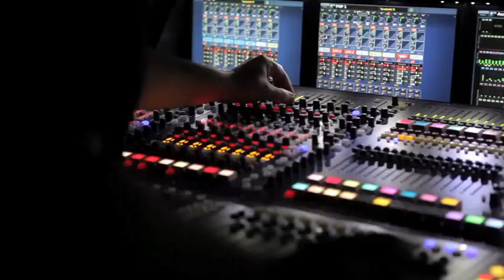Sugarland's Incredible Machine Tour Week in Review: On the road again!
Sugarland's first Week in Review of 2011 takes you behind the scenes of rehearsals and on the road for the first weekend of the Incredible Machine Tour in Houston, Little Rock, and Tulsa, Feb. 27 - March 6.

Directed by Valarie Allyn Bienas